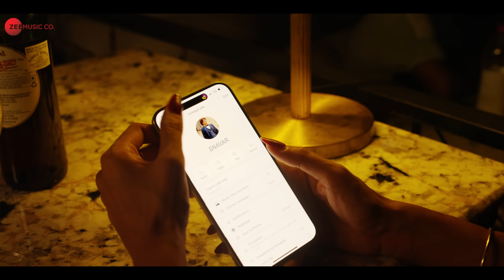Ajj Raat Ve Video song Snavar_Singh___Heera_Sohal___Snavar_Singh___Jaidev_Kumar(2160p)duniya video